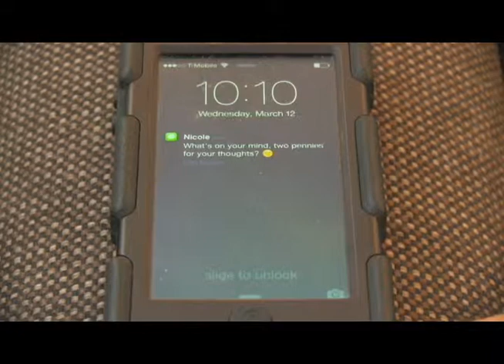Rough Cut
Not all footage is here, having audio issues and music issues